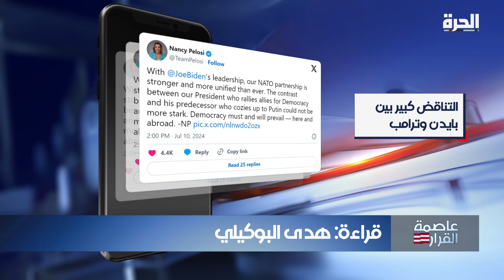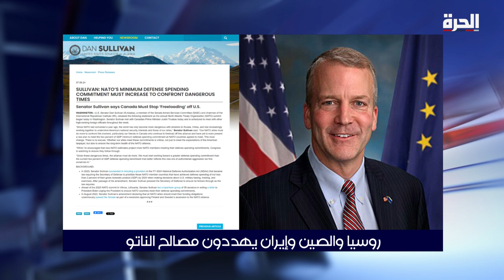الكونغرس الأميركي: على دول الناتو زيادة إنفاقها العسكري